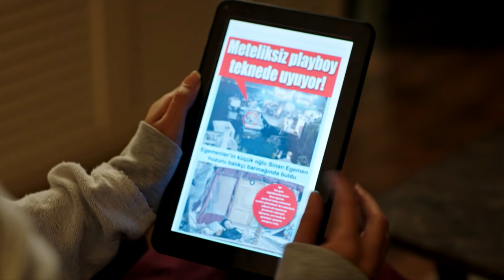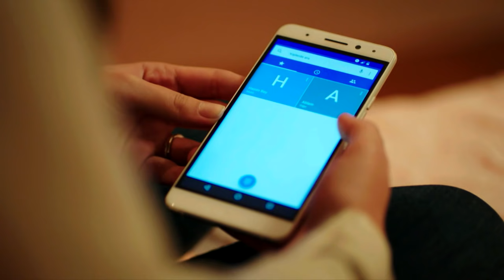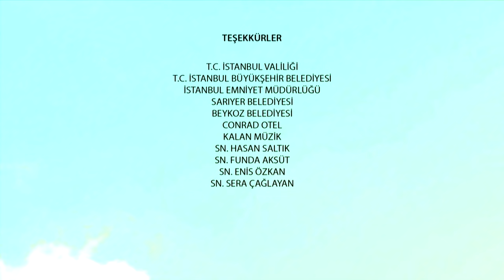госпожа фазилет и ее дочери | эпизод 77 (Қазақша дубляж) Fazilet Hanım ve Kızları